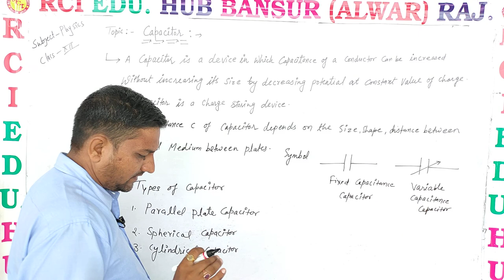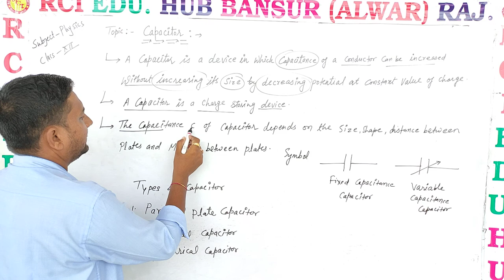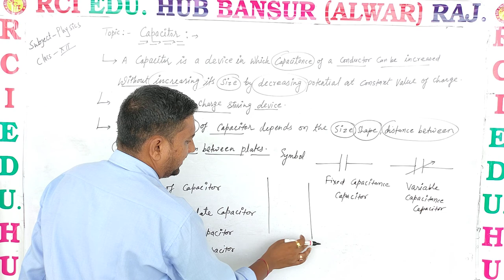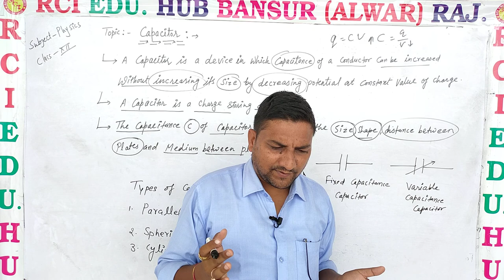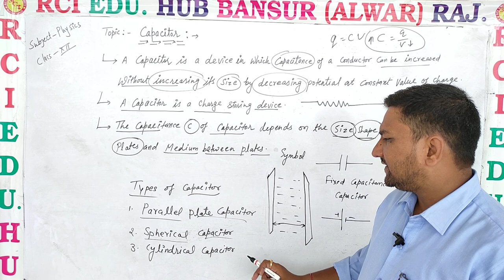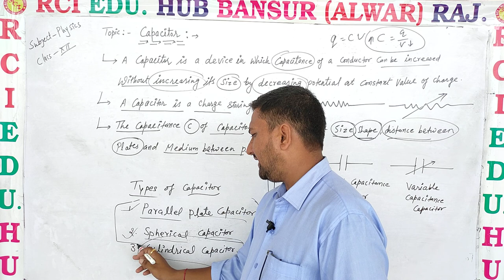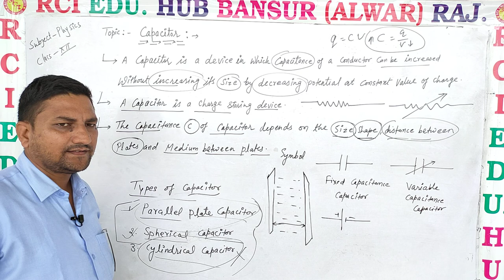capacitor ll by ravi sir